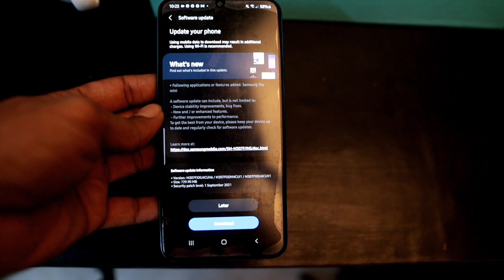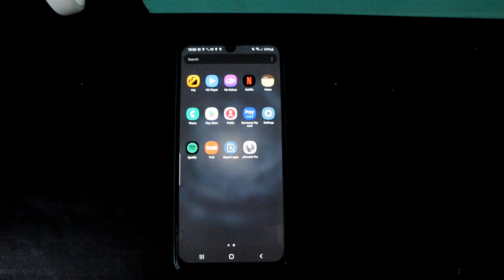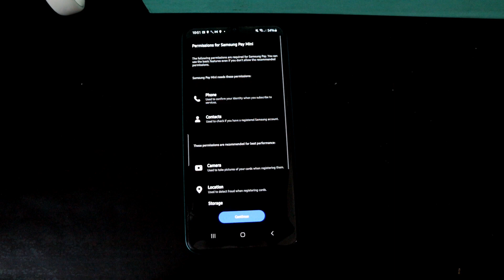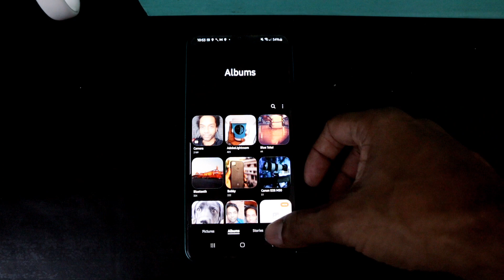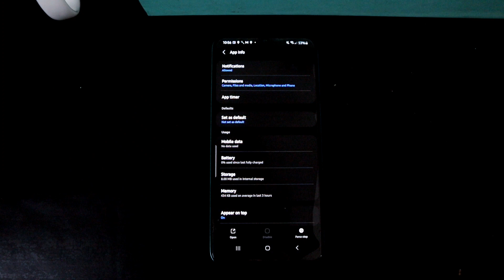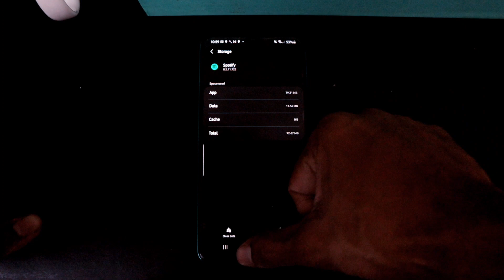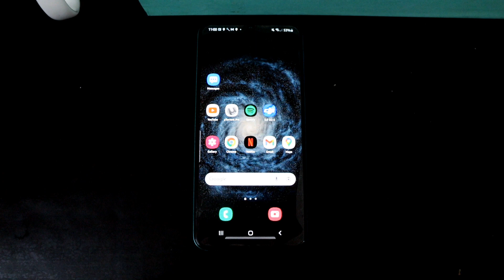Samsung M30s September 2021 Update! Top Features You Should Know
Samsung has just updated the M30s with the September patch and it is 729MB! What are some of the new features? To know, watch the video!